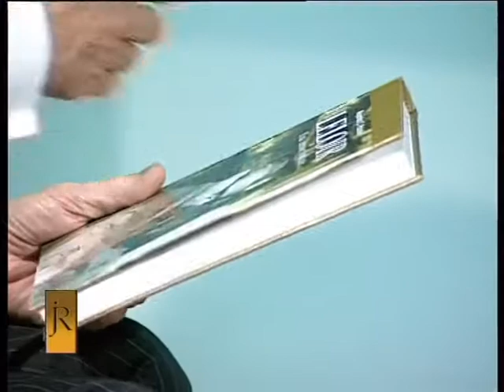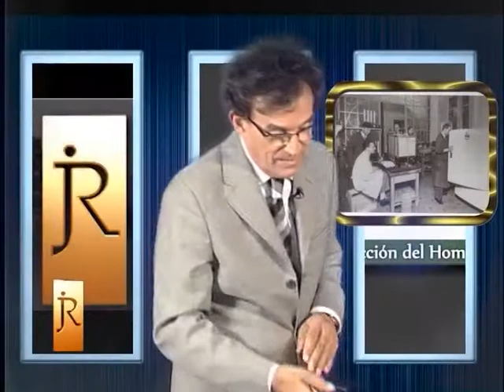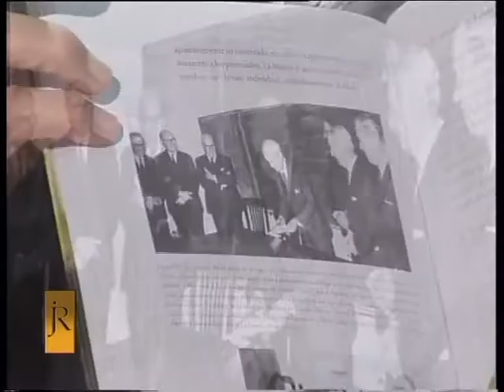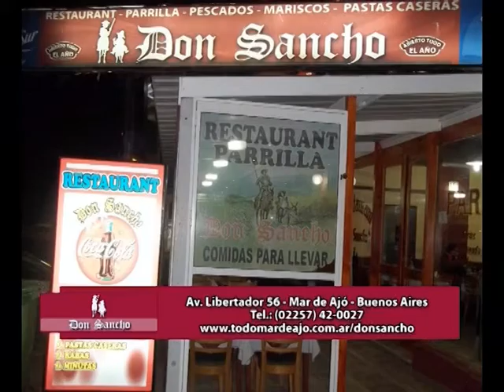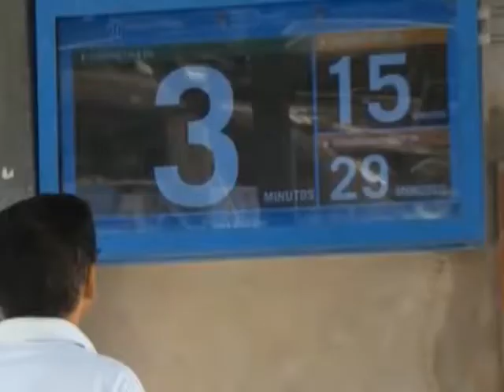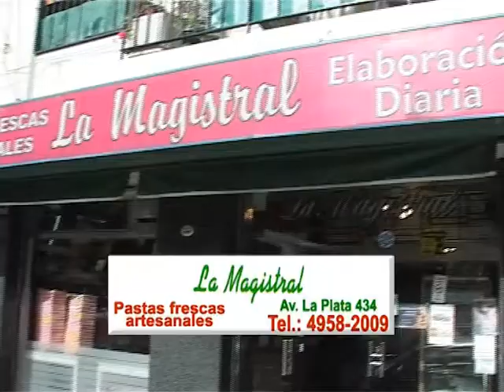Jorge Romano Presenta - 21 de ABRIL de 2014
1º Bloque: Comentarios Jorge Romano sobre su trayectoria personal. Posteriormente presenta a modo de homenaje, algunos fragmentos destacados del programa de archivo realizado con el Dr. Alejandro Paladini, discípulo del Dr. Luis F. Leloir.

2º Bloque: Comentarios Jorge Romano sobre el DR. Alejandro Paladini y posteriormente presenta la segunda parte de la entrevista de archivo.

3º Bloque: Jorge Romano presenta Un informe con las palabras del Secretario de Transporte de la Nación, Alejandro Ramos.

4° Bloque: Despedida y cierre.